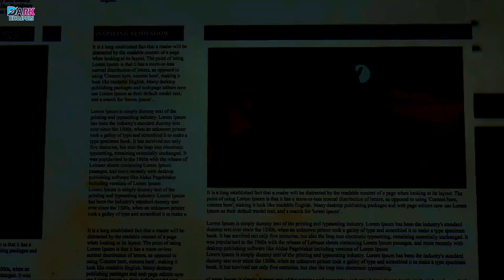Video | रील बनाईब राजा जी | Shivani Singh | Reel Banaib Raja Ji | Bhojpuri Song 2023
► Song :- Reel Banaib Raja Ji
► Singer :- Shivani Singh
► Lyrics :-
► Music Director :-
► Video Director :-
► Label/Company :- Dark Bhojpuri Channel

*_यदि आपको हमारे द्वारा अपलोड किसी भी विडीयो से कोई भी आपत्ती हो तो कृपया आप हमसे संपर्क जरुर करें 24 घंटे के अन्दर उस विडीयो को डिलेट कर दिया जायेगा_*

THANKS FOR YOUR LOVE & SUPORT